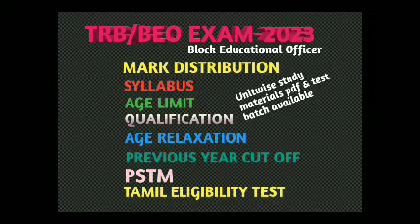TRB/BEO EXAM-2023 MARK DISTRIBUTION|| AGE LIMIT|| AGE RELAXATION|| QUALIFICATION CUT OFF MARKS.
TRB/BEO EXAM-2023
NEW TEST BATCH DETAILS
TOTAL NO. OF TEST-15. (FULL TEST) PDF
NO. OF QUESTIONS-150(TAMIL & ENGLISH VERSION)
FEES-2100/.ONLY
Closing date of registration (09/06/2023)
Exam start on(12/06/2023)

study materials pdf details(tamil medium)
unitwise wise (1 to 7 unit)
total pdf cost -1680
final pdf cost-1344/.

Tamil eligibility test study materials pdf
pdf cost-430/.only

G. PAY NO. 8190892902(pay only)